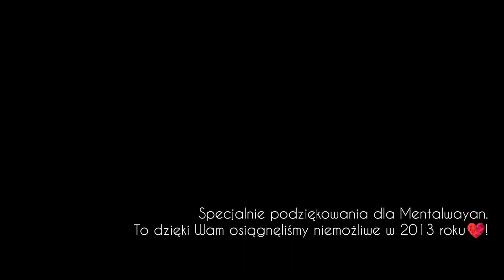Ciąg dalszy nastąpił - 2014